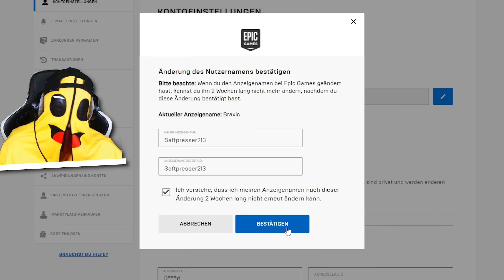Diese FORTNITE CHALLENGE geht VIEL ZU WEIT.. 😂😂 (zu lustig) Wenn ich DU wäre EXTREM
Mit dabei: @lumexx.official und @STILLER2